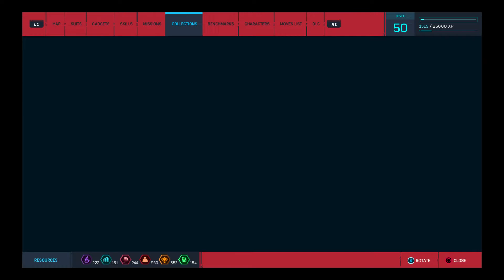Marvel’s Spider-Man part 7